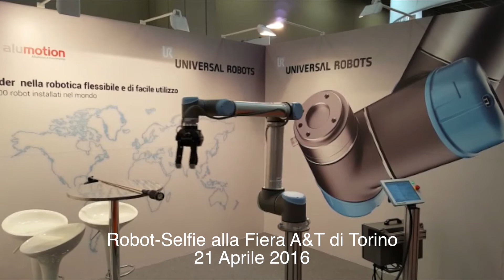Robot Selfie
Un Selfie particolare, realizzato con il cobot UR10 Universal-Robots e una pinza robotica elettrica adattiva a 3 dita Robotiq, durante la fiera A&T di Torino